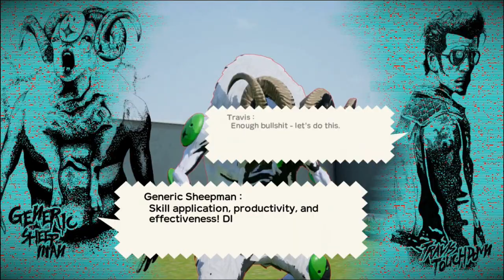Travis Strikes Again part 7: Gore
The death's more gruesome